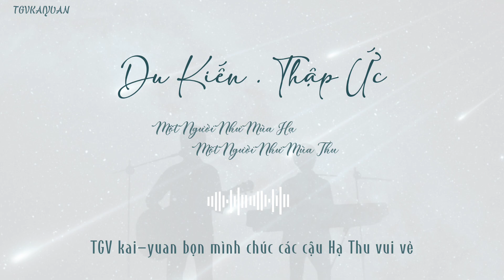[TGV KAI-YUAN][Vietsub] MỘT NGƯỜI NHƯ MÙA HẠ, MỘT NGƯỜI NHƯ MÙA THU / 一个像夏天一个像秋天 | Khải Nguyên-凯源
Trình bày: Vương Tuấn Khải & Vương Nguyên
Vietsub by Tiểu Giải Viên kai-yuan
Video marker: F_KR
Các bạn vui lòng không re-up lại, Tiểu Giải Viên kai-yuan chúc các bạn nghe nhạc vui vẻ 🥰